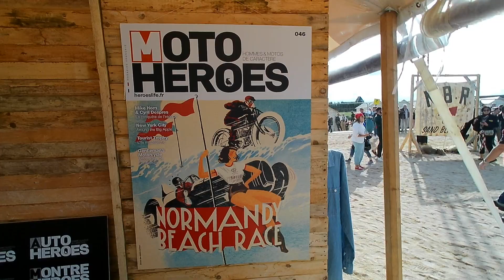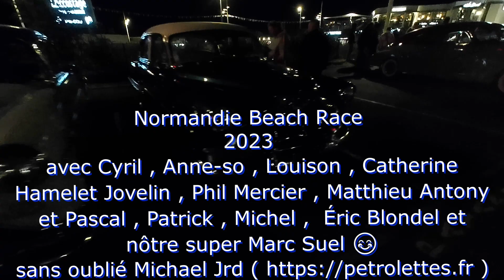Normandy Beach Race 2023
avec Cyril , Anne-so , Louison , Catherine Hamelet Jovelin , Phil Mercier , Matthieu Antony et Pascal , Patrick , Michel ,  Éric Blondel et nôtre super Marc Suel 😊
sans oublié Michael Jrd ) et